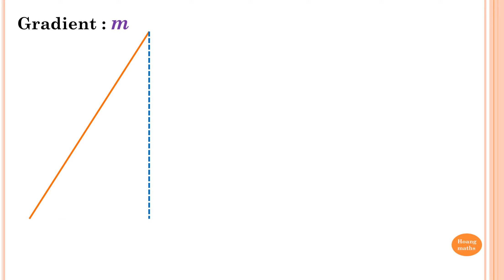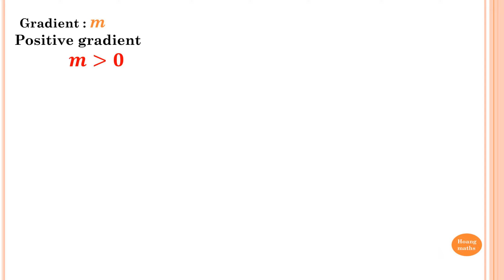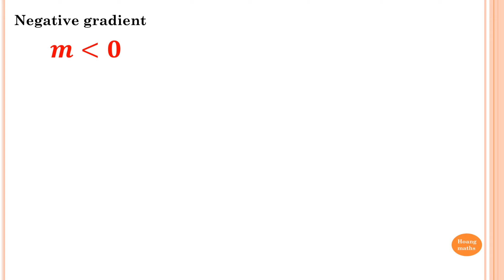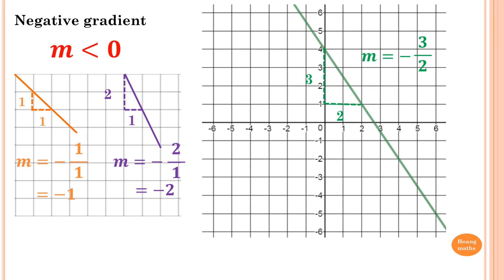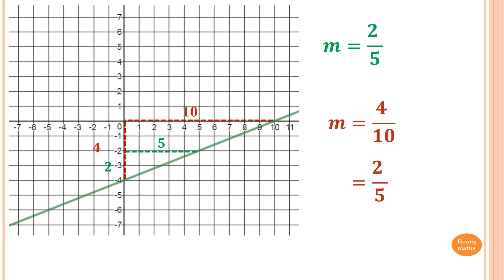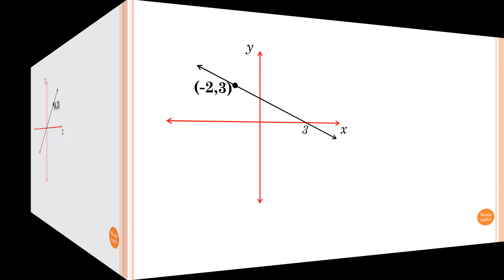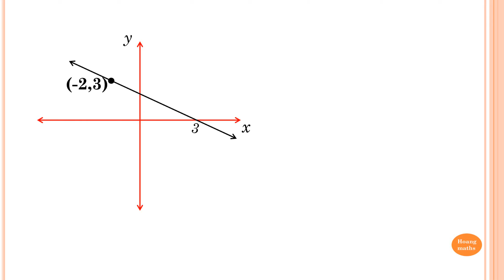The gradient of a line